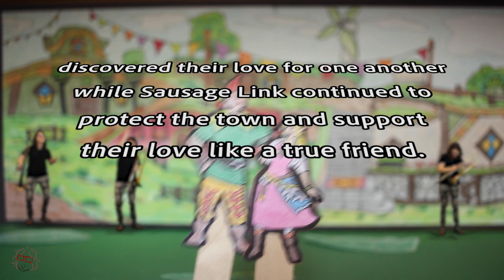Groose's Theme: The Musical! | Trombone Cover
A Martin Productions feature: Groose's Theme! The musical!!! This trombone cover was so, so fun to record, and it was also really fun to do the video, too! Follow young Groose as he discovers the true path to his love's heart. There are thrills! Chills! And even trills!!!

Making this thing took so much more time than I thought; I'd forgotten how much time it took to actually color something! I've been making digital art for a while now, so going back to physical paper was a fun challenge. I'm glad to say that I've learned some good techniques from digital painting that I think came in handy here. I think it was all worth it!